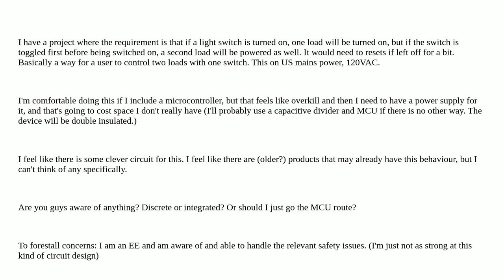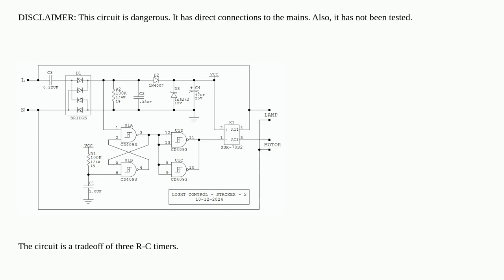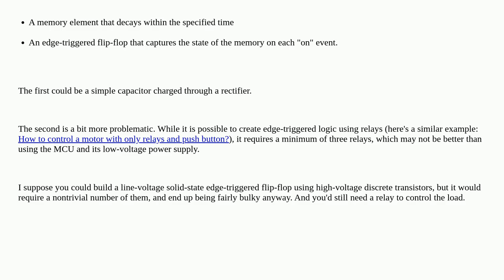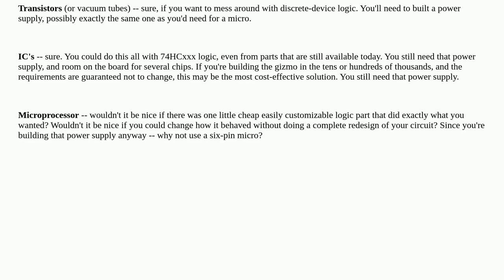Electronics: Is there an AC powered circuit to turn on load only if the power switch is toggled a...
Is there an AC powered circuit to turn on load only if the power switch is toggled at least once before being switched on (Not using an MCU)?

A special thanks goes out to the community

  mains ac mains-supply analog